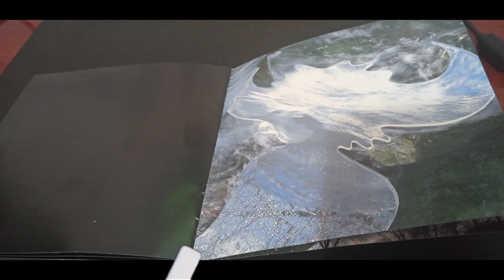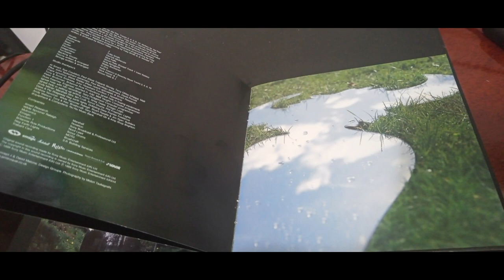Review do cd Synkronized (Jamiroquai ) #11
Synkronized é o quarto álbum de estúdio lançado pela banda inglesa de funk e acid jazz Jamiroquai. Foi lançado em 8 de junho de 1999 pela Work Group nos Estados Unidos e em 14 de junho de 1999 no Reino Unido pela S2 Records. Enquanto o grupo gravava o álbum, o baixista Stuart Zender deixou Jamiroquai e Nick Fyffe foi contratado como substituto. O álbum contém elementos de funk, acid jazz e disco.
O álbum alcançou o primeiro lugar no UK Albums Chart e o número 28 na Billboard 200 dos EUA. A versão britânica do álbum inclui a faixa bônus "Deeper Underground", que foi lançada como single no ano anterior e se tornou o álbum de Jamiroquai.